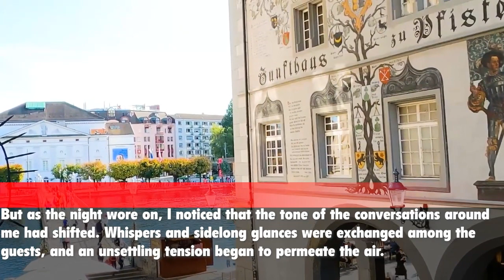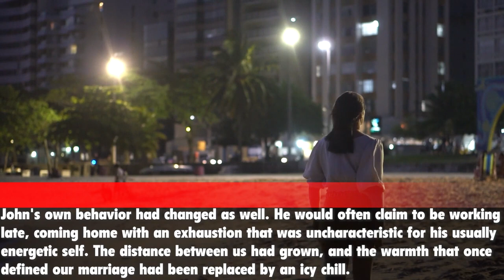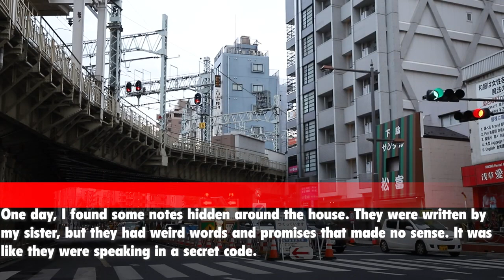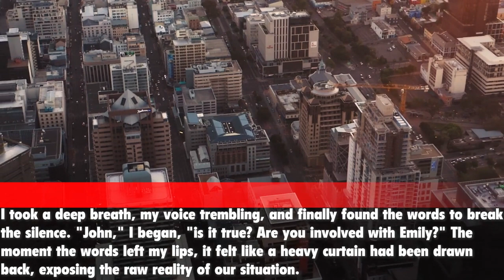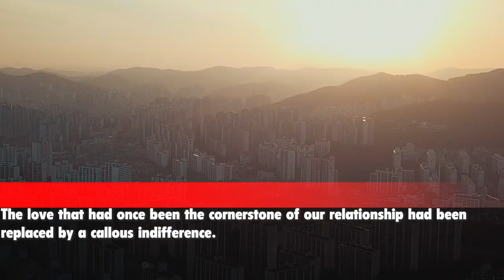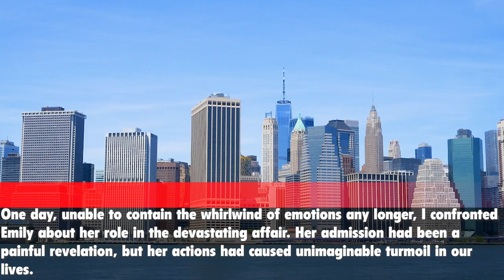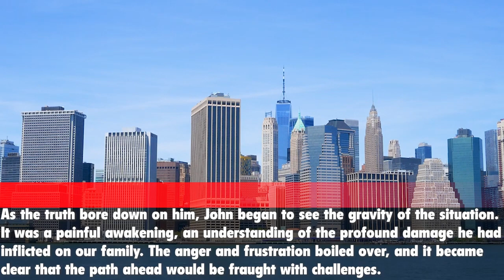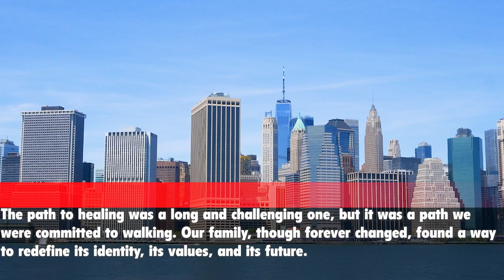I found out that my daughter was sleeping with my husband for money, when I decided to talk about...